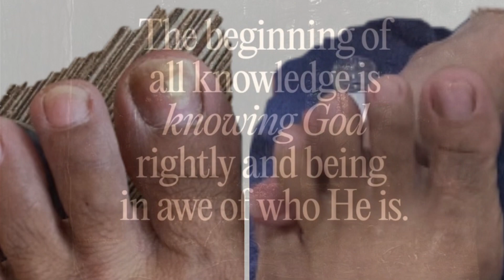How To Take Care Your Toenails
Today video I will share my toenails how I take care when I had fungal infections and I will share toenail treatments.

Toenail fungus treatments early stage home treatments may need six or more to clear the infection.
1.Tea tree oil or eucalyptus oil
2.Ozonized sunflower oil
3.Vicks Vaporub
4.Baking soda
5.Vinegar and Hydrogen peroxide

Over the counter treatments for toenails fungus like cream,ointment,spray and liquid.Ask your pharmacist or look for these ingredients and follow the directions.
1.Tolnaftarte
2. Clotrimazole
3.Terbinafine (brand name: lamisil)

The best of all is see a doctor or podiatrist.